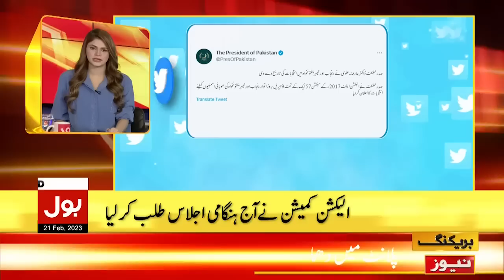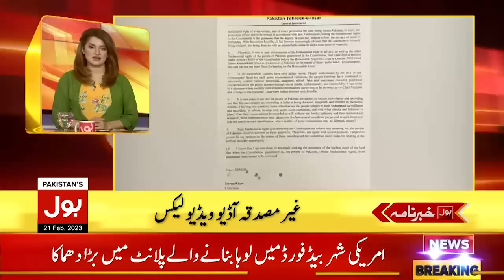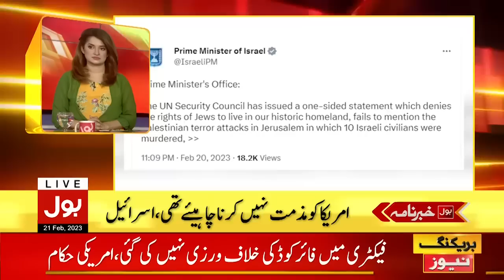Imran Khan Letter To Chief Justice | BOL News Headlines At 6 AM | Audio Video Leaks